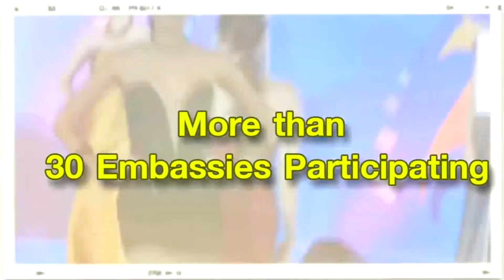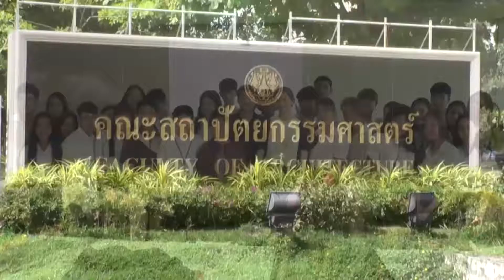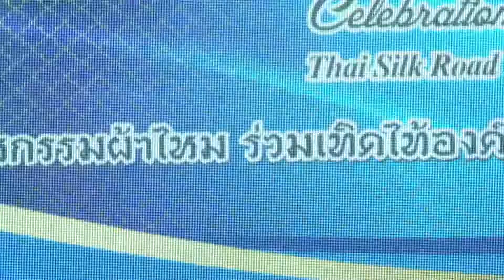Celebration of Silk 2017 Her Excellency Mary Jo A.Bernardo-Aragon เอกอัครราชทูตประเทศ ฟิลิปปินส์